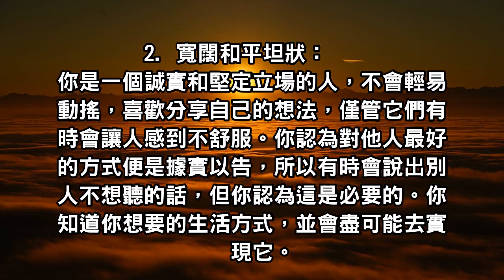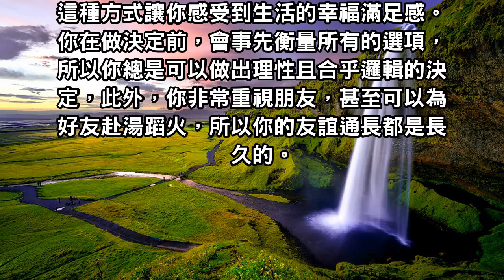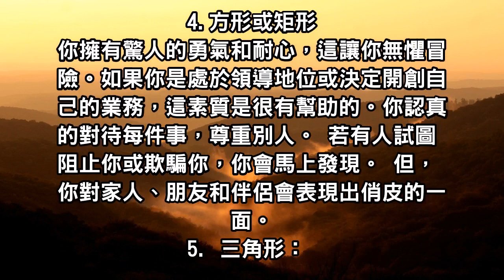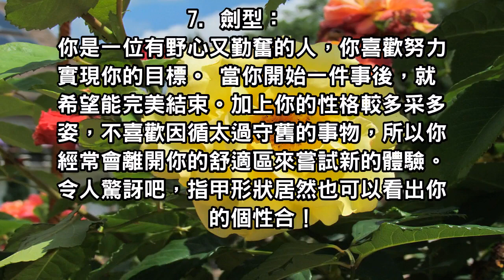太可怕了，指甲居然會顯露出個性來！你是哪一種指甲，快來看看吧！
有長的、圓的、尖的和短的. 。 大家都知道，算命的方式有千百種，從面相、手相、到掌紋都可以算！但你知道嗎，據說指甲形狀也可以看出一個人的性格喔！